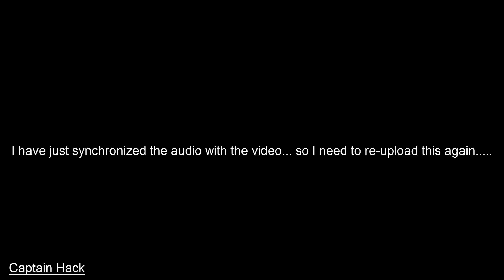Plants vs Zombies 2 Epic Hack - All Plants All Tiles Ultimate Power Up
Credits to Ahrix for the music Contents of this video.

Thanks for the 70k Subs!!! Now, help me reach 100k Subs!!!

I've been out for last two weeks hoping that internet will be friendly with me. I got a good rest anyway during my business trip to Thailand so trip was just fine.. I'll be out again for this coming week and I'll be in Yokohama for the next 2 months after this next business trip... I'm hoping that everything will be fine out there..

So... let's have fun and enjoy our Game... Plants vs Zombies 2.
For those of you who don't have the game.. please download the game below:

I have created this channel primarily to raise fund for my brother who's suffering from Kidney Organ Failure. I wish you could help our family with your small amount to somehow help us cover his dialysis as we give him a new life full of hope that one day he'll be back to his old self again.